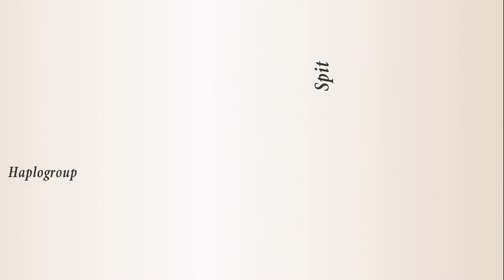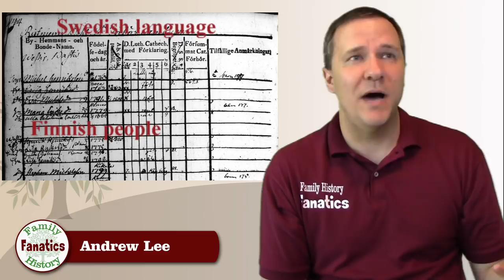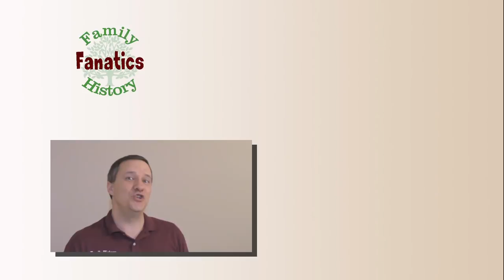Is Finland Part of Scandinavia? | Genealogy Research Questions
Andy tries to solve the age-old question, "Is Finland part of Scandinavia?" Attendees at RootsTech and Southern California Jamboree attendees weigh in.

CONTINUE LEARNING